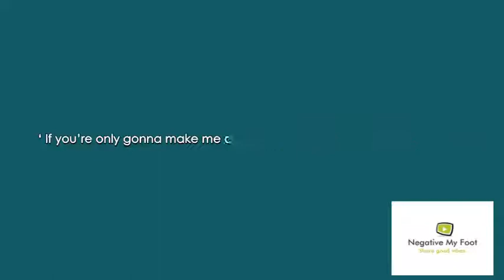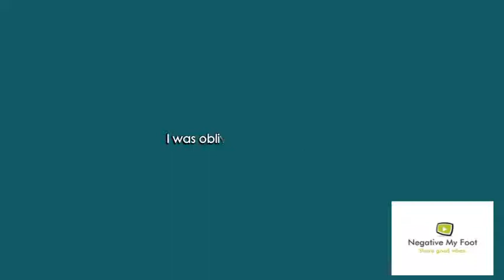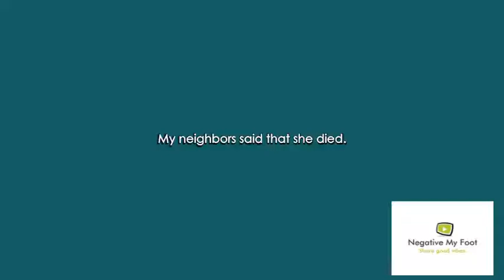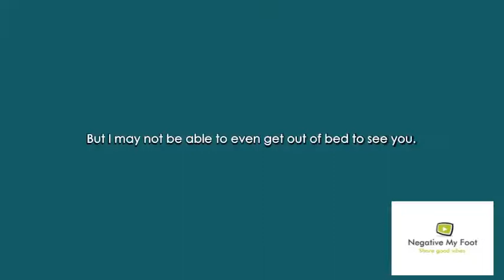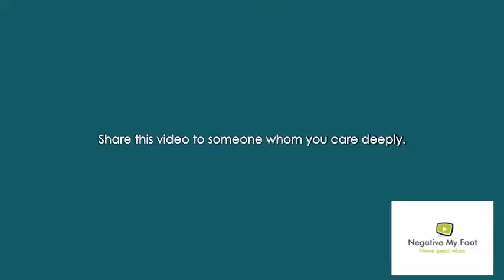Do you love your parents| Short Inspiring story that will make you speechless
-Do you love your parents ?. If not you will start loving after reading this story. Love your parents as they are the one your first neighbor. Love your parents because you never know one day their chairs are going to be empty and you will have no chance to ask forgiveness.
-هل تحب والديك ؟. إن لم يكن سوف تبدأ المحبة بعد قراءة هذه القصة. أحب والديك لأنها واحدة الجيران الأول. أحب والديك لأنك لا تعرف يوما واحدا كراسيهم ستكون فارغة وسوف يكون لديك أي فرصة لطلب الغفران.
你爱你的父母吗？如果不是，你会在阅读这个故事后开始恋爱。爱你的父母，因为他们是你的第一个邻居。爱你的父母，因为你永远不知道有一天他们的椅子是空的，你没有机会要求宽恕。
Hou je van je ouders? Als niet, dan begint u liefde na het lezen van dit verhaal. Hou van je ouders, want zij zijn degene die je eerste buurvrouw is. Hou van je ouders omdat je ooit nooit weet dat hun stoelen leeg zijn en je zal geen kans hebben om vergeving te vragen.
Rakastatko vanhempasi? Jos et, alkaa rakastaa lukemisen tämän tarinan jälkeen. Rakasta vanhempasi, koska he ovat sinun ensimmäinen naapuri. Rakasta vanhempiani, koska et koskaan tiedä jonain päivänä heidän tuolinsa ovat tyhjiä eikä sinulla ole mahdollisuutta pyytää anteeksi.
-Aimes-tu tes parents? Sinon, vous allez commencer à aimer après avoir lu cette histoire. Aimez vos parents car ils sont le premier voisin. Aimez vos parents parce que vous ne savez jamais un jour que leurs chaises seront vides et que vous n'aurez aucune chance de demander pardon.
Liebst du deine Eltern? Wenn nicht, werden Sie nach dem Lesen dieser Geschichte beginnen. Liebe deine Eltern, wie sie der erste Nachbar sind. Lieben Sie Ihren Eltern, weil Sie eines Tages niemals wissen, dass ihre Stühle leer sind und Sie keine Chance haben werden, um Vergebung zu bitten.
Szereted a szüleidet? Ha nem, elkezdi szeretni ezt a történetet. Szeresd a szüleidet, mivel azok az első szomszédod. Szeretd a szüleidet, mert soha nem tudod, hogy egy nap székek lesznek üresek, és nem lesz esélye arra, hogy bocsánatot kérjenek.
An bhfuil tú grá do thuismitheoirí?. Más rud é nach mbeidh tú ag tosú grámhara tar éis a léamh an scéal. Love do thuismitheoirí mar go bhfuil siad an ceann do chéad chomharsa. Love do thuismitheoirí riamh mar a fhios agat aon lá amháin go bhfuil a gcuid cathaoireacha ag dul a bheith folamh agus beidh ort aon seans a iarraidh maithiúnas.
あなたは両親を愛していますか？そうでない場合は、この物語を読んだ後に愛情を持ち始めます。彼らがあなたの最初の隣人であるようにあなたの両親を愛しなさい。彼らの椅子が空になるいつかあなたが決して知らないのであなたの両親を愛し、あなたは許しを求める機会を持たないでしょう。
부모님을 사랑하니? 그렇지 않다면이 이야기를 읽은 후 사랑을 시작하게 될 것입니다. 그들이 첫 번째 이웃이기 때문에 부모님을 사랑하십시오. 부모님을 사랑하십시오. 어느 날 자신의 의자가 비어있는 것을 결코 알지 못하기 때문에 용서를 구할 기회가 없습니다.
-¿Amas a tus padres? Si no, usted comenzará a amar después de leer esta historia. Ama a tus padres ya que son uno tu primer vecino. Ama a tus padres porque nunca sabes que algún día sus sillas van a estar vacías y no tendrás oportunidad de pedir perdón.

Czy kochasz swoich rodziców? Jeśli nie zaczniesz kochać po przeczytaniu tej historii. Miłuj swoich rodziców, ponieważ są one Twoimi pierwszymi sąsiadami. Kochaj rodziców, bo nigdy nie wiadomo, kiedyś ich krzesła będą puste i nie będziesz miał szansy prosić o przebaczenie.
Você ama seus pais? Se não, você vai começar a amar depois de ler esta história. Ame seus pais como eles são o seu primeiro vizinho. Ame seus pais porque você nunca sabe um dia que suas cadeiras estão indo ser vazias e você não terá nenhuma possibilidade pedir o forgiveness.